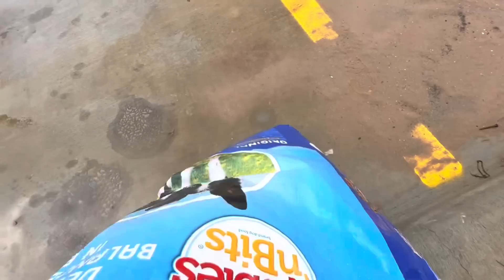BOW WOW WOW